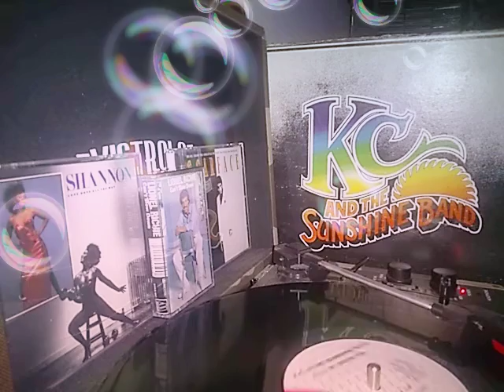Kc and the sunshine band self titled: get down tonight check description box for info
The record was produced by Harry Wayne Casey and Richard Finch and was released in July 1975 on the TK label. KC and the Sunshine Band contains two of the group's biggest hits, "That's the Way (I Like It)" and "Get Down Tonight". Both songs reached no. 1 on the Billboard Hot 100 and the R&B Singles Chart. The song "Boogie Shoes" also subsequently became a hit in early 1978 after being included on the Saturday Night Fever soundtrack.

The album was remastered and reissued with bonus tracks in 2012 by Big Break Records.